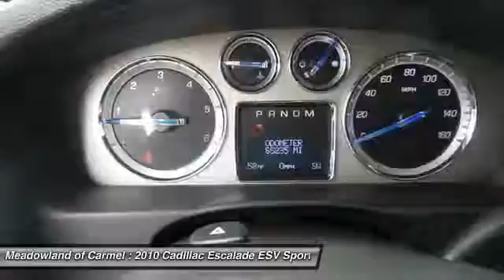2010 Cadillac Escalade ESV Carmel NY GL0431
2010 Cadillac Escalade ESV Luxury - $35500

You'll love this 2010 Cadillac Escalade ESV. This is a car you'll want to take home. With 65065 miles, it features Automatic transmission and an exterior color of Gray. Call and get in touch with Meadowland of Carmel directly, and be the first to open the car door today!